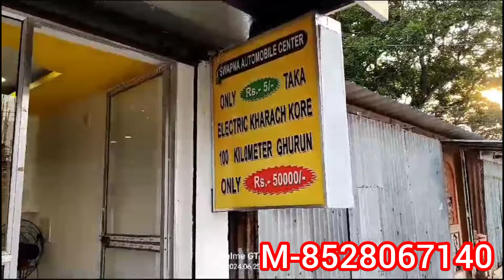Rs:- 50,000/- E Bike/ E Scooty/ E Vehicles / Electric Vehicles / Electric Scooty / Kalyani ITI More,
5টাকার ইলেকট্রিক চার্জ করে 100 কিলোমিটার যেতে পারবে,
₹-50000,

Kalyani ITI Mor,
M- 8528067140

E- Bike
E- scooty
E- vehicles
electric vehicles

Free Items..
1, Helmet
2, Seat Cover
3, Key Ring
4, Photo Fram,,
5, Tools Kit,